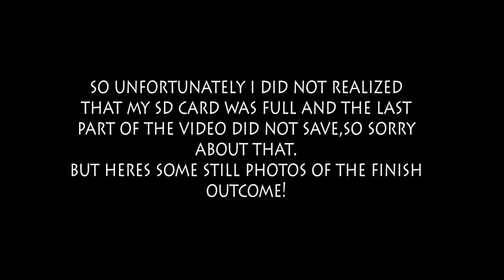simple spooky halloween make up tutorial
sorry for the  late upload.its just a simple basic easy to do halloween make up.i just use face cream,black lipstick,eye brows pencil and brush and lots of imagination and creativity.